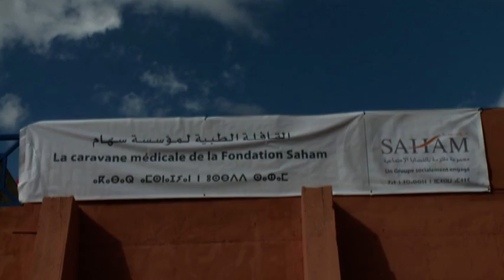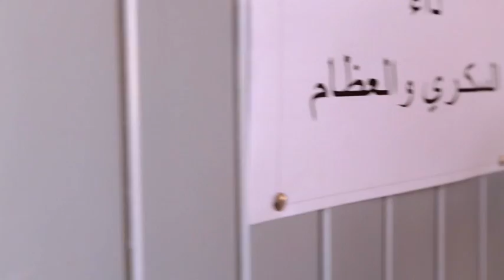La fondation Saham à Taroudant, Iguidi